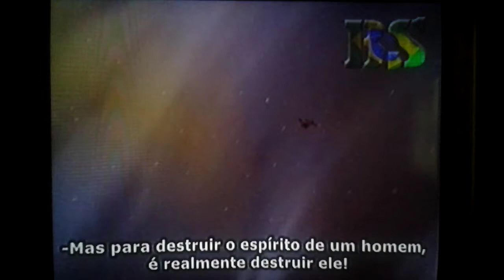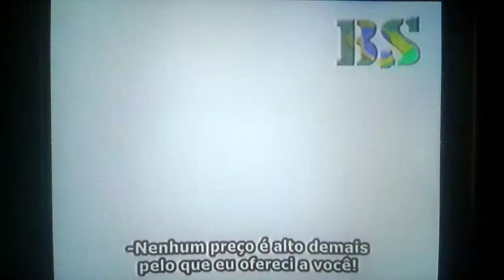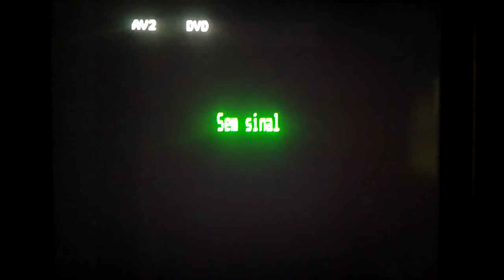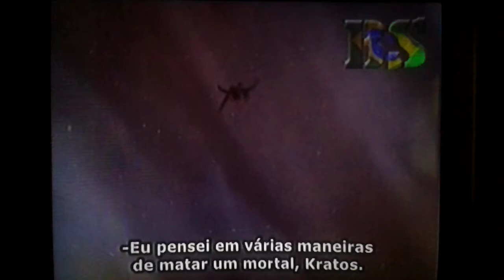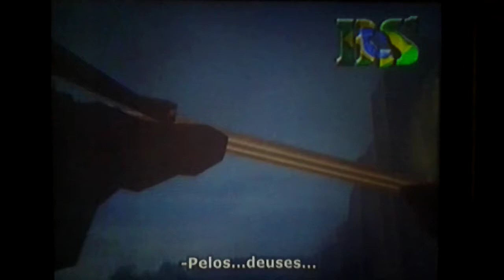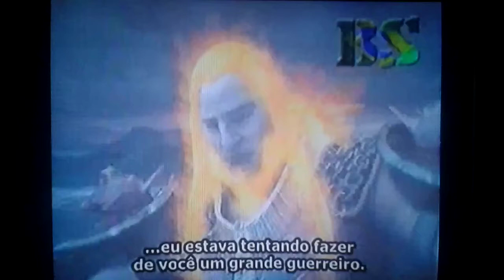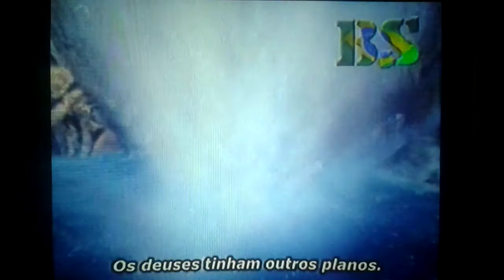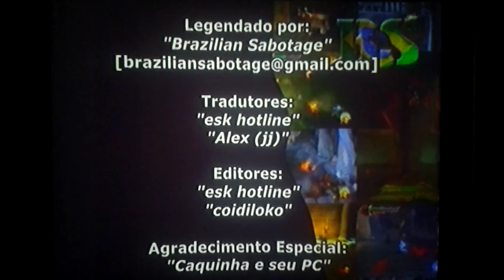God Of War 1 - #25 O GRANDE FINAL!!! [PS2 - Gameplay] (LEIA A DESCRIÇÃO DO VIDEO)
Fala galera,nesse video finalmente vamos acabar com a serie GOD OF WAR,primeiro quero dizer que eu tive que cortar partes nesse video,então como estavamos esperando vamos enfrentar ARES O DEUS DA GUERRA.

ATENÇÃO:INFELIZMENTE NÃO DEU PARA CORTAR PARTES NESSE VIDEO NEM COLOCAR INTRO POIS O EDITOR DE VIDEOS DO YOUTUBE POR ALGUMA RAZÃO QUE EU NÃO SEI EXPLICAR  NÃO QUIS NEM APARECER ESSE VIDEO QUE EU PUBLIQUEI,MAS EU RECOMENDO PARA VOCES PARA VEREM O VIDEO NORMALMENTE MAS VAI TER UMA PARTE EM QUE VOCÊS VÃO TER QUE PASSAREM O VIDEO DE 18:09 ATE 43:10,TAMBEM TEM OUTRO CORTE DE 52:41 ATE 01:00:00,MAS GALERA DEU MUITO TRABALHO PARA FAZER E PUBLICAR O VIDEO,ENFIM CURTAM O ULTIMO VIDEO DA SERIE GOD OF WAR 1.

CANAL DO MEU AMIGO:PEDRO GAMER.